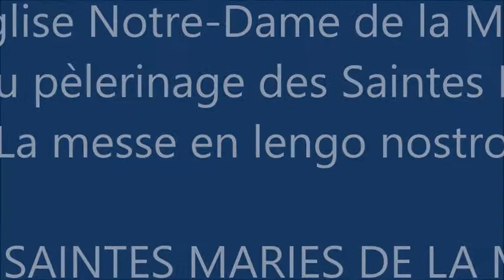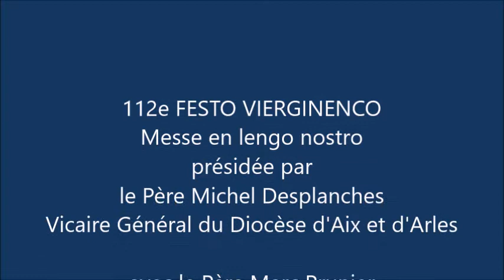FESTO VIERGINENCO 2016 _ La messe en lengo nostro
Les Saintes-Maries-de-la-Mer, Dimanche 31 juillet 2016 _ 112e Fèsto Vierginenco organisée par la Nacioun Gardiano, la messe en l'église Notre-Dame de La Mer, est présidée par présidée par le Père Michel Desplanches, Vicaire Général du Diocèse d'Aix et d'Arles,  avec le Père Marc Prunier, Curé des Saintes Maries de la Mer.
En présence  du Capoulié du Félibrige M. Jacques Mouttet,
de la Reine d'Arles du XXIIe Règne Mandy Graillon, accompagnée de ses demoiselles d'honneur,
du Maire des Saintes Maries M. Roland Chassain,
et du Capitaine de la Nacioun Gardiano
Animation musicale par les tambourinaires du groupe ''Marquis de Baroncelli''.
Suivez les reportages du webmaster sur :  pelerinages-aix-arles.cef.fr